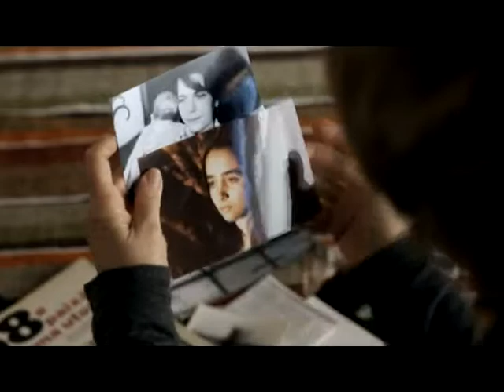Lucia Murat na TVE